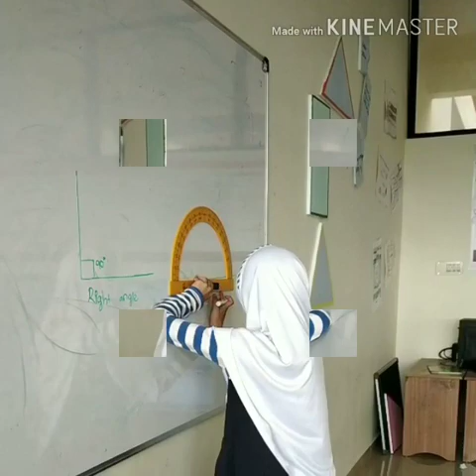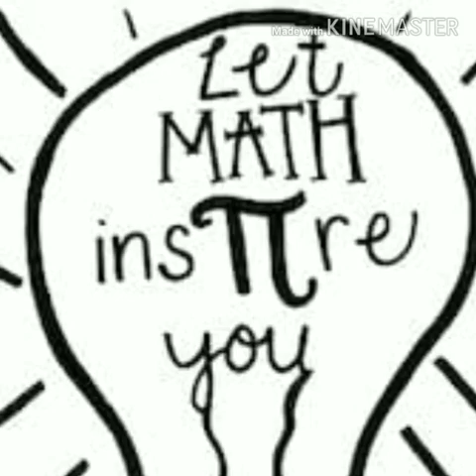Maths Club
Maths Club 2019-20